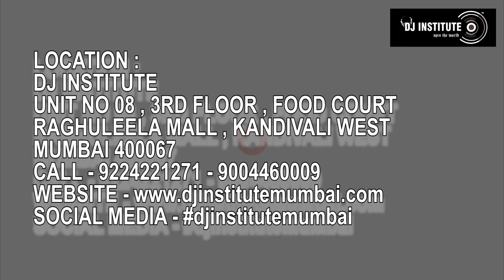Mumbai's #1 DJ institute